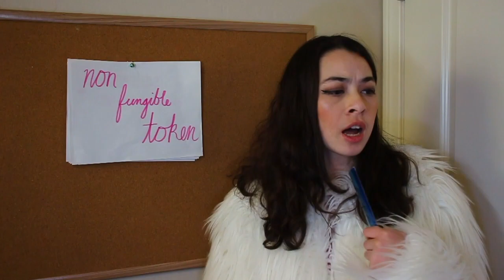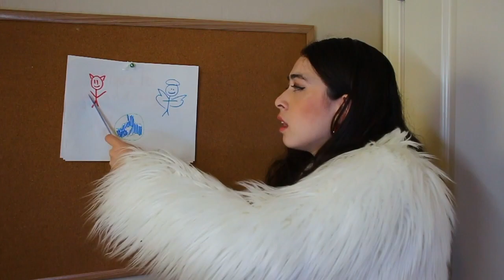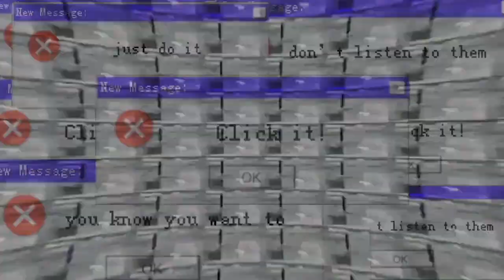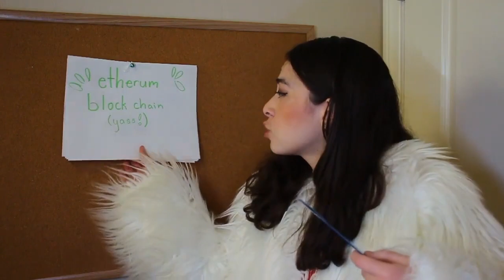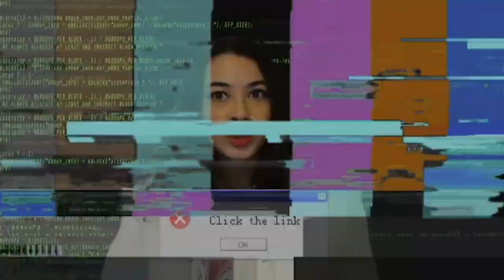Lee Christensen Showcase